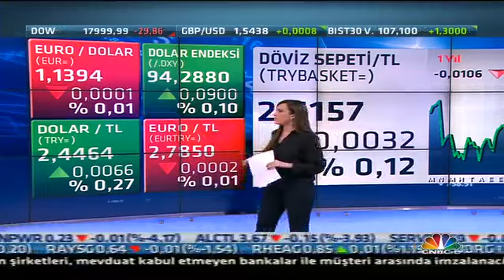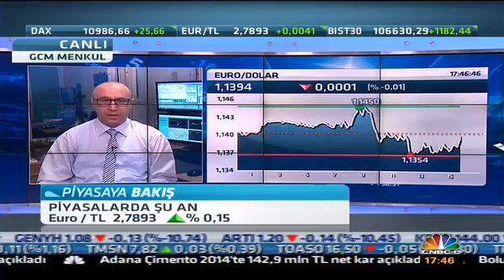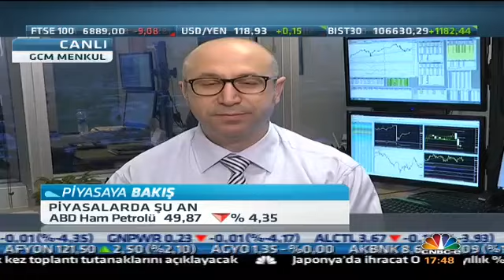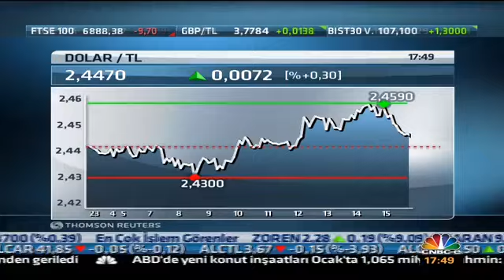19.02.2015 - Cnbc e - Piyasaya Bakış - Erdoğan TURAN - GCM Menkul Kıymetler A.Ş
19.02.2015 - Cnbc e - Piyasaya Bakış - Erdoğan TURAN - GCM Menkul Kıymetler A.Ş